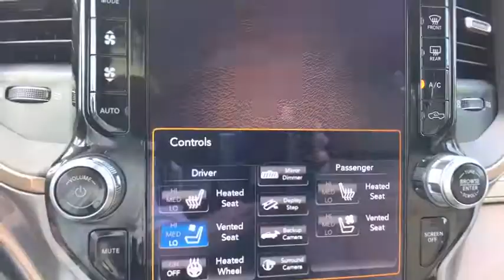2019 Ram 1500 at Oxmoor CDJR | Louisville & Lexington, KY C10200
Diamond Black New 2019 Ram 1500 available at Oxmoor CDJR in Louisville, Kentucky. Servicing the Lexington, Elizabethtown, KY New Albany, IN Jeffersonville, IN area.
2019 Ram 1500 Laramie Longhorn - Stock#: C10200 - VIN#: 1C6SRFKT0KN702325

Oxmoor CDJR
4520 Shelbyville Rd

$10,369 off MSRP! 2019 Ram 1500 Laramie Longhorn HEMI 5.7L V8 Multi Displacement VVT 1500 Laramie Longhorn, 4D Crew Cab, HEMI 5.7L V8 Multi Displacement VVT, 8-Speed Automatic, 4WD, 12 Touchscreen, 1-Year SiriusXM Guardian Subscription, 4-Wheel Disc Brakes, 5-Year SiriusXM Traffic Subscription, ABS brakes, Active Noise Control System, Adaptive Cruise Control w/Stop, Adjustable pedals, Advanced Brake Assist, Advanced Safety Group, AM/FM radio, Anti-Spin Differential Rear Axle, Apple CarPlay Capable, Audio memory, Auto High-beam Headlights, Automatic temperature control, Blind-Spot & Cross-Path Detection, Brake assist, Bright Dual Rear Exhaust Tips, Disassociated Touchscreen Display, Door Trim Panel Foam Bottle Insert, Driver Seat w/Memory Setting, Electronic Stability Control, Emergency communication system: SiriusXM Guardian, Forward Collision Warn w/Active Braking, Front dual zone A/C, Front fog lights, Front Heated Seats, Front Ventilated Seats, Garage door transmitter, Google Android Auto, GPS Antenna Input, GPS Navigation, harmon/kardon 19-Speaker Audio, HD Radio, Heated door mirrors, Heated Steering Wheel, Heavy-Duty Engine Cooling, Illuminated entry, Integrated Centre Stack Radio, Lane Departure Warning/Lane Keep Assist, Leather Front Vented Bucket Seats w/Etching, Leather steering wheel, LED Dome/Reading Lamp, LED Dual Dome Reading Lamps, Longhorn Level 1 Equipment Group, Memory seat, Parallel/Perpendicular Park Assist, ParkView Rear Back-Up Camera, Pedal memory, Power 4-Way Driver Lumbar Adjust, Power 4-Way Front Passenger Lumbar Adjust, Power 8-Way Adjustable Front Seats, Power Dual-Pane Panoramic Sunroof, Power passenger seat, Power Running Boards, Quick Order Package 25K Longhorn, Radio data system, Radio: Uconnect 4C Nav w/12 Display, Rain sensing wipers, RamBox Cargo Management System, Rear 60/40 Folding & Reclining Seat, Rear step bumper, Rear Ventilated Seats, Remote CD player, Remote keyless entry, Second-Row Heated Seats, Security system, SiriusXM Traffic, SiriusXM w/360L On-Demand Content, Steering wheel mounted audio controls, Traction control, Trailer Brake Control, Tri-Fold Tonneau Cover, Turn signal indicator mirrors, USB Mobile Projection, Wheels: 22 x 9 Polished Aluminum, Wireless Charging Pad.brbrPlease CALL FOR AVAILABILITY as our inventory changes frequently . Serving Louisville Kentucky from our 4520 Shelbyville Road location as well as all surrounding areas including Lexington, Shelbyville, Elizabethtown, Clarksville Indiana and Jeffersonville Indiana. Price includes: $1,500 - Great Lakes 2019 Bonus Cash GLCKA. Exp. 09/03/2019, $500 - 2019 Retail Consumer Cash 42CK1. Exp. 09/03/2019, $500 - Chrysler Capital 2019 Bonus Cash 44CKB3. Exp. 09/03/2019
Quick Order Package 25K Longhorn,3.21 Rear Axle Ratio,Anti-Spin Differential Rear Axle,Wheels: 22 x 9 Polished Aluminum,Leather Front Vented Bucket Seats w/Etching,Longhorn Level 1 Equipment Group,Advanced Safety Group,124-Litre (27.4-Gallon) Fuel Tank,Power Dual-Pane Panoramic Sunroof,RamBox Cargo Management System,Trailer Brake Control,Tri-Fold Tonneau Cover,Radio: Uconnect 4C Nav w/8.4 Display,180-Amp Alternator,Advanced Brake Assist,Bucket Seats,Front Ventilated Seats,Rear 60/40 Folding & Reclining Seat,4-Way Adjustable Front Headrests,Front Heated Seats,3 Rear Seat Head Restraints,Front Seatback Map Pockets,GPS Navigation,GPS Antenna Input,Active Noise Control System,Power 4-Way Driver Lumbar Adjust,Second-Row Heated Seats,Power 4-Way Front Passenger Lumbar Adjust,Power 8-Way Adjustable Front Seats,Driver Seat w/Memory Setting,HEMI Badge,Bright Dual Rear Exhaust Tips,Heated Steering Wheel,Heavy-Duty Engine Cooling,HD Radio,Google Android Auto,Apple CarPlay Capable,Disassociated Touchscreen Display,Wireless Charging Pad,1-Year SiriusXM Guardian Subscription,SiriusXM Traffic,Integrated Centre Stack Radio,5-Year SiriusXM Traffic Subscription,Speed control,Split folding rear seat,Steering wheel mounted audio controls,Telescoping steering wheel,Tilt steering wheel,Traction control,Trip computer,Turn signal indicator mirrors,Variably intermittent wipers,Ventilated front seats,Auto-dimming Rear-View mirror,10 Speakers,Compass,Auto High-beam Headlights,Emergency communication system: SiriusXM Guardian,4-Wheel Disc Brakes,Air Conditioning,Electronic Stability Control,Front Bucket Seats,Navigation System,ParkView Rear Back-Up Camera,Tachometer,Voltmeter,ABS brakes,AM/FM radio,Adjustable head restraints: driver and passenger